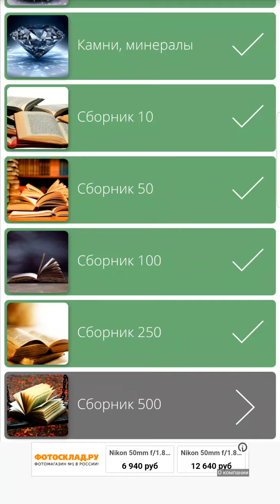Найди Слова Сборник 500 - 25